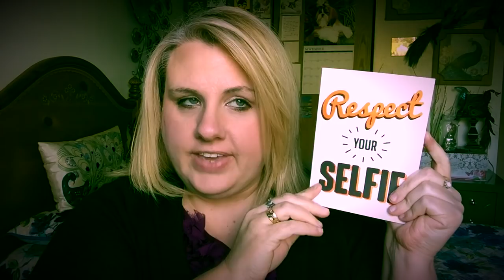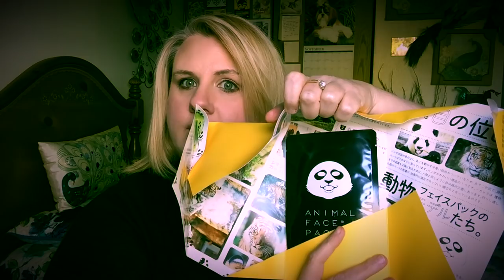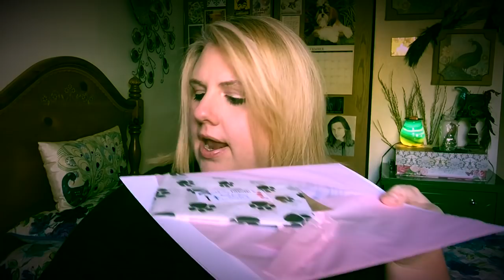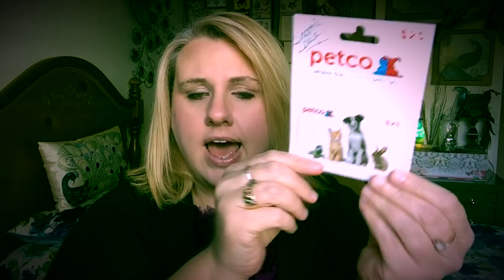I Love PICKLES!